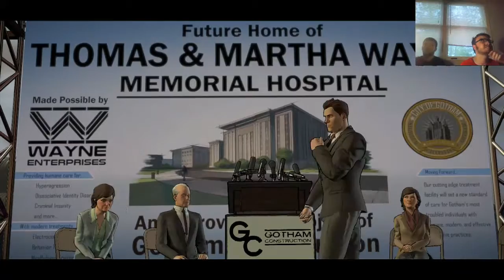Batman The Telltale Series Episode 1 Realm of Shadows Walkthrough w/ Tom (PS4) Part 2 AN OLD FRIEND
Welcome to the second part of 3 to me and Tom's Walkthrough of Batman The TellTale Series for PS4!! Enjoy the vid :)